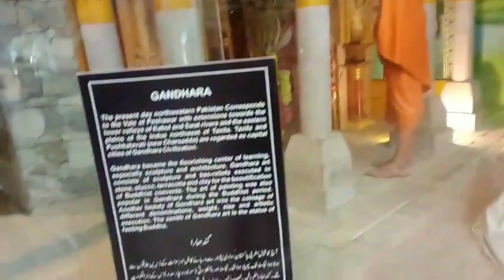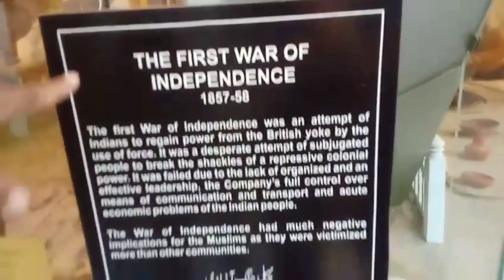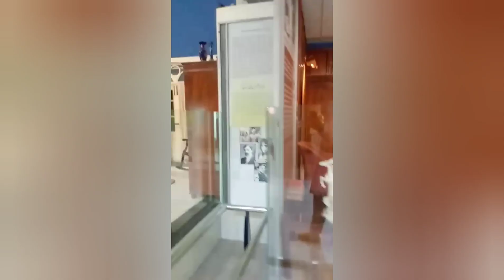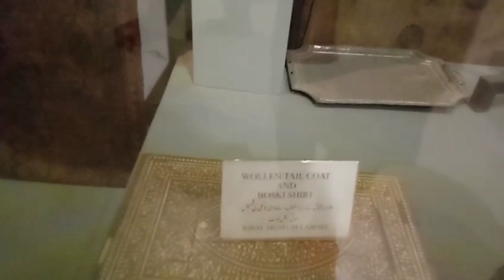A visit to Pakistan monument museum|Azalfa Eshal vlogs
Quaide Azam
Liaquat Ali Khan